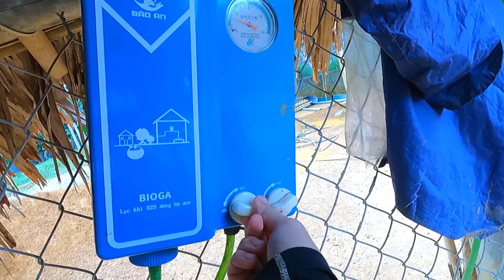Chăm sóc lợn con ngày mưa gió, cân lợn cho khách - Farm 4.0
+ Ngày mưa gió công việc hằng ngày của trang trại vẫn hoạt động bình thường

+ SẢN XUẤT : A Bảo vlog